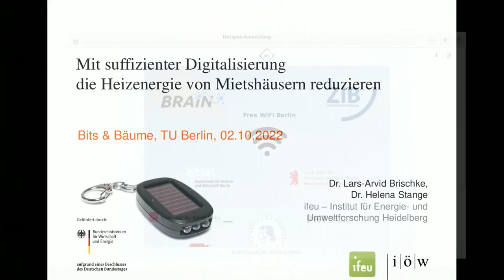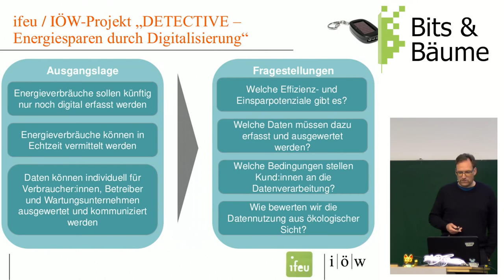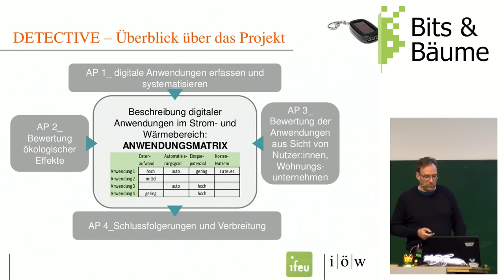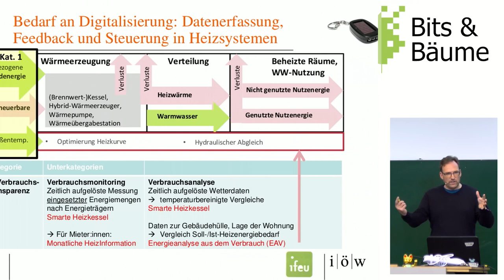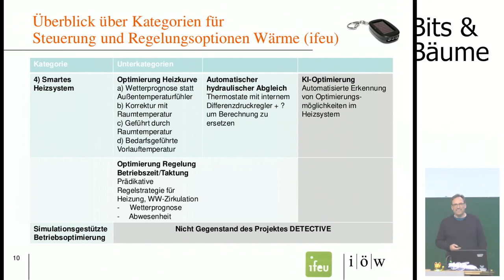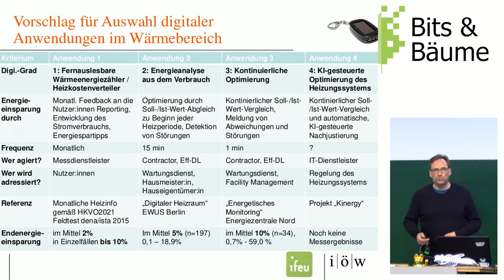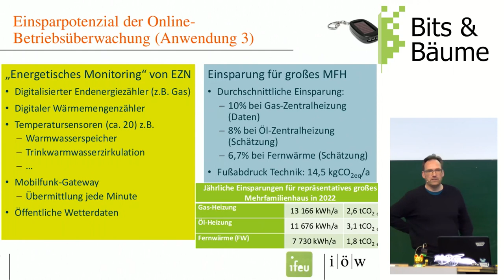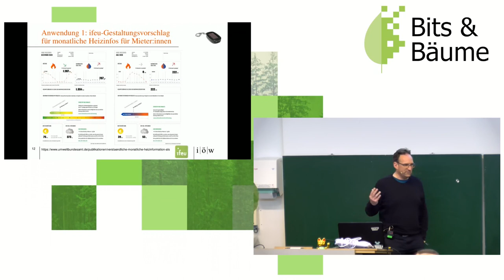Mit suffizienter Digitalisierung die Heizenergie von Mietshäusern reduzieren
Wie können wir signifikante Heizenergieeinsparungen mit minimalem Digitalisierungsaufwand erzielen?

Bereits mit wenigen zusätzlichen Messwerten am Heizungssystem können Energieeinsparpotenziale von durchschnittlich zehn Prozent ausgeschöpft werden, wenn Wohnungsunternehmen, Messdienstleister, Wartungsdienste und Mieter:innen daran mitwirken. Das hat eine Auswertung im Rahmen des Forschungsprojektes "Detective" auf Basis von umgesetzten Mess- und Optimierungsmaßnahmen des Förderprogramms "Einsparzähler" in Mehrfmilienhäusern ergeben.  Nach einer kurzen Präsentation der Ergebnisse soll disutiert werden, wie die breite Ausschöpfung dieser Potenziale organisiert, reguliert und / oder gefördert werden kann.

Dr. Lars-Arvid Brischke